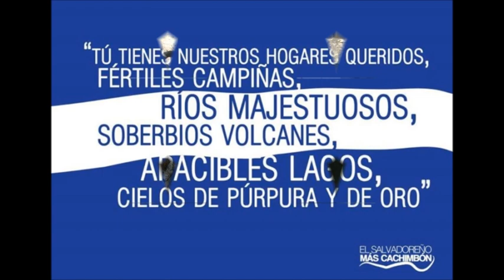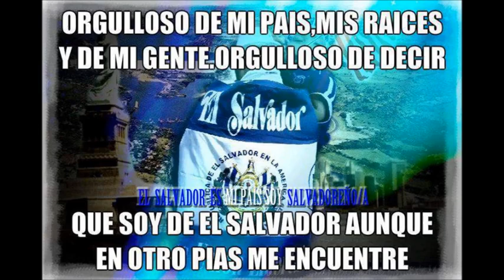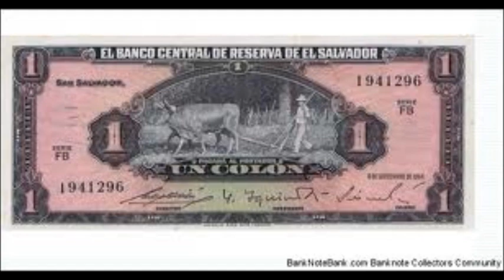TROPIMIX SALVADOREÑO POP MUSIC 92 6 YouTube12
josue medina